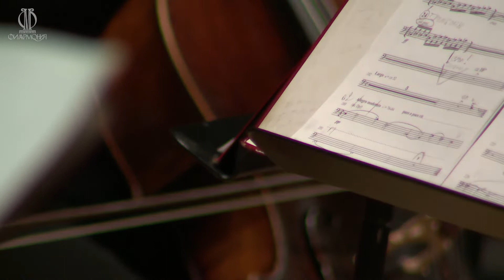Faradzh Karaev. Konzert für orchester und sologeige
State Academic Symphony Orchestra 'Evgeny Svetlanov'
Conductor Vladimir Jurowski.
Soloist Patricia Kopatchinskaja (Switzerland).
The 6th Festival of actual music 'Another Space'
29/11/2018, Tchaikovsky Concert Hall, Moscow, Russia